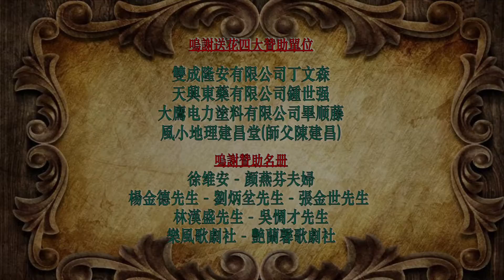嗚謝送花贊助單位